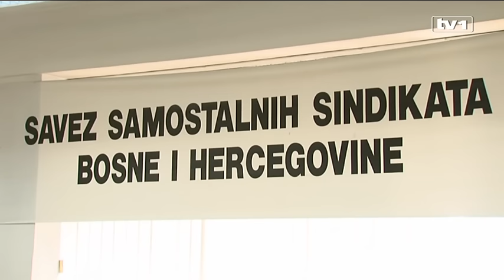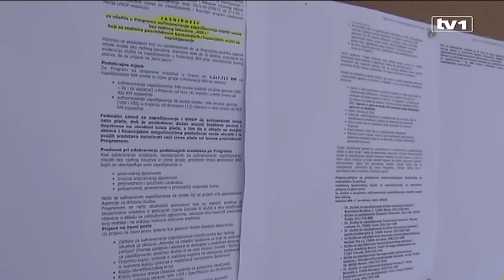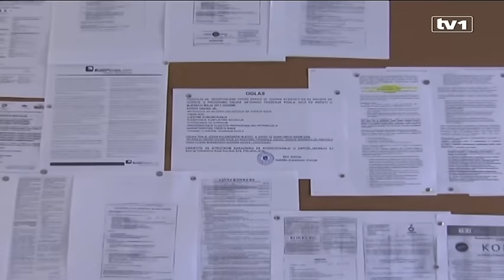Tema TV1 sa Nikolinom Veljović - 26.3.2015.